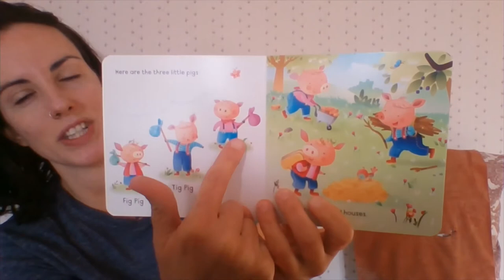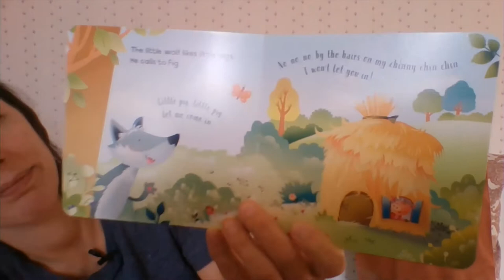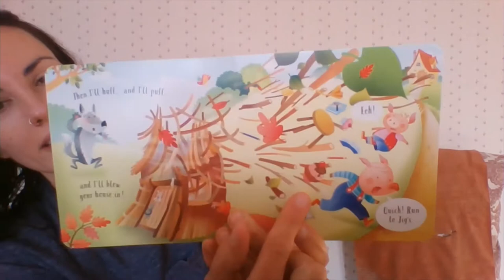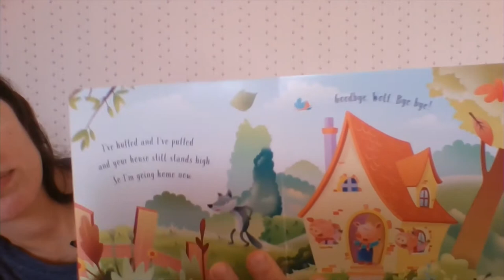Mother Goose on the Loose! December 23rd, 2020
Join Katrina for another round of Mother Goose! Songs, stories, movement and more for infants and toddlers witht their caregivers. Grab a scarf to play along!